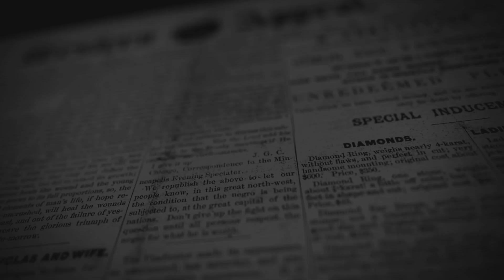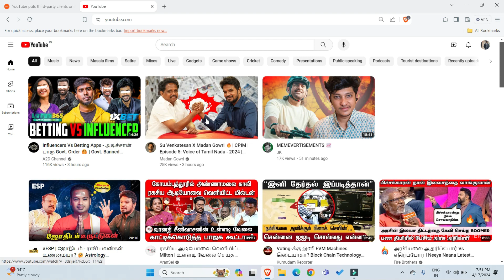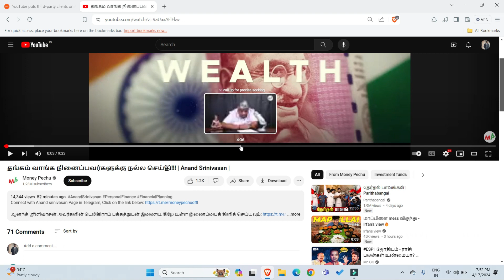The End of Ad Free YouTube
In this video, we're diving into the latest developments in the tech world, particularly regarding YouTube's recent move to clamp down on third-party ad blockers. Users who persist in using these external applications may find themselves grappling with frustrating buffering interruptions during video playback, along with error messages like "video unavailable." It's evident that YouTube is intensifying its efforts to steer users towards its premium subscription service. The question that arises is whether this strategy will succeed in reshaping user behavior and driving adoption of the premium tier.

Watch this video fully and ask any doubt in the comments section.